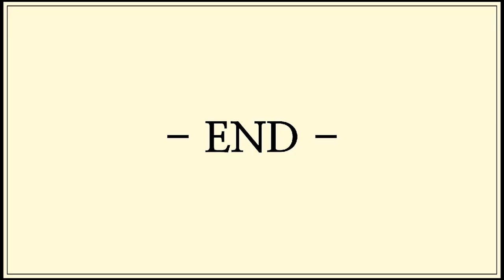무엇에 쓰는물건인고★★미싱할때 시접과 스티치간격을 정확하게 박을수있게 도와주는 조기에 대해 알아봐요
[EGGMOD]